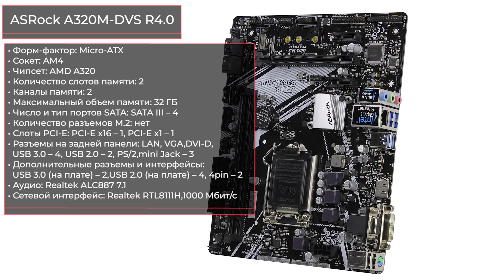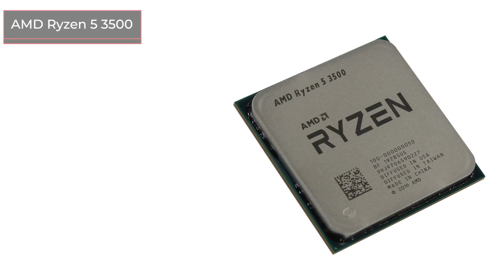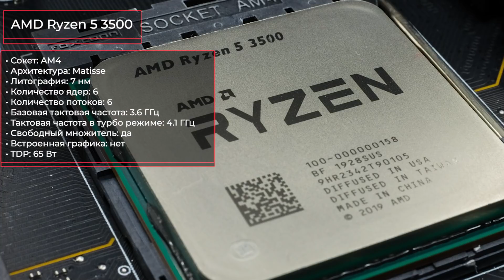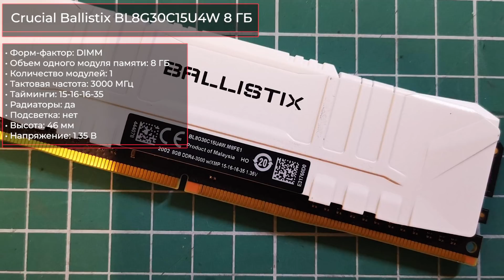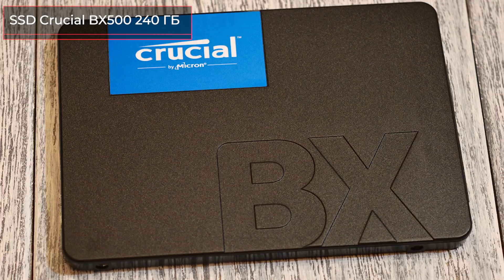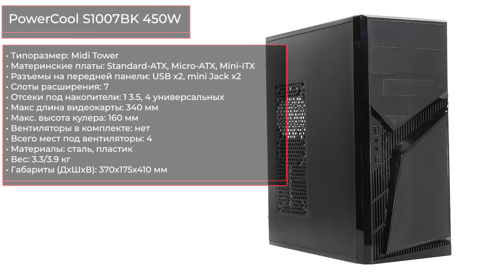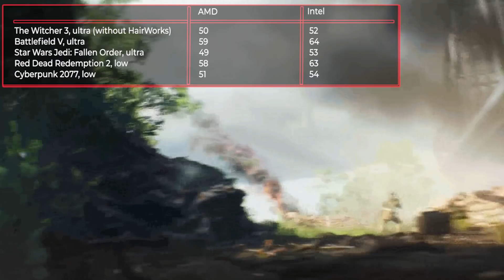Сборка ПК за 40000 рублей. Апрель 2021 года! Мощный и недорогой игровой компьютер на Intel & AMD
ASRock A320M-DVS R4.0